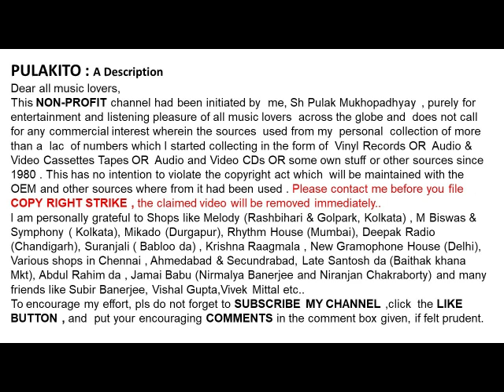শিপ্রা বসু-ওগো আমার আগমনী আলো-Sipra Bosu-Ogo Amar Agomoni Alo -Music: Pankaj Kumar Mallick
ওগো আমার আগমনী আলো
শিপ্রা বসু

Sipra Bosu
Ogo Amar Agomoni Alo
 Lyrics : Bani Kumar

Help Please.